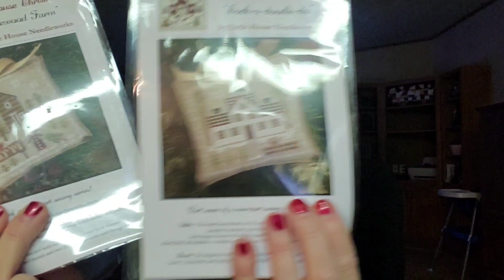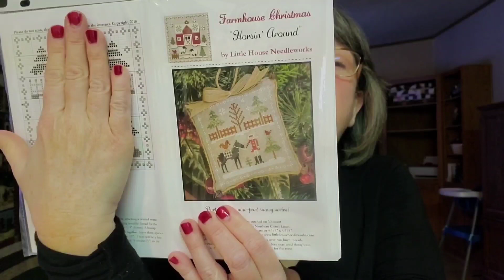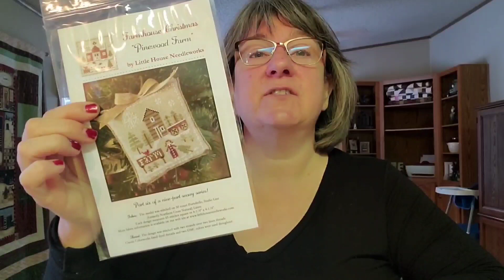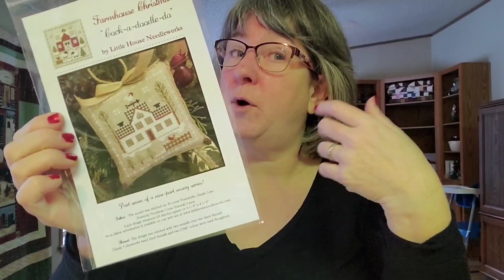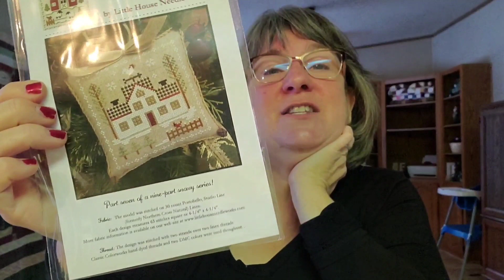The Vintage Stitcher Flosstube Cross stitching updates Holiday FFO Parade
I talk about all of my cross stitch, quilting and Quaker Christmas SAL project.  There are also life updates and home improvement and decorating  projects.

All the proceeds from this link go to buy greeting cards and postage. So we can keep the Happy Mail flowing. Thank you

Shipping address
Arttie Cudnohufsky